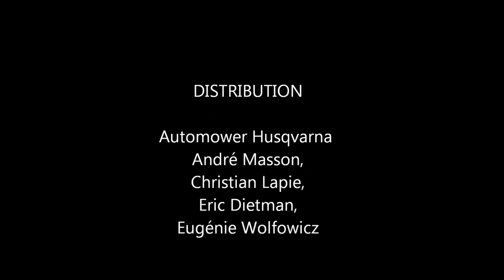Automower2 Sancoins juin 5 7, 2015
En une semaine complète soit 6 journées de ...10 heures, la pelouse de 3000 m2 a été mise à 5 cm de hauteur de manière homogène dans le plus grand silence.